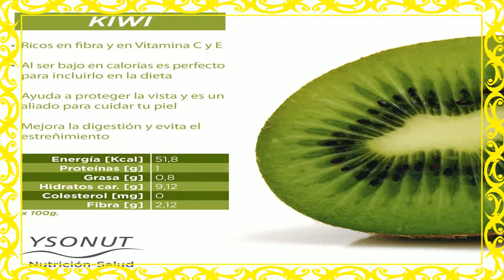Kiwi Para El Estreñimiento 🍀 Beneficios Del Kiwi Para Bajar De Peso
kiwi para el estreñimiento - kiwi para el estreñimiento -  ¿es bueno el kiwi para el estreñimientos?

verduras para el estreñimiento. alimentos para el estreñimiento cronico.

frutas para evitar el estreñimiento.

jugo de kiwi para combatir el estreñimiento.
frutas para el estreñimiento - que puedo tomar para el estreñimiento.

las mejores frutas para mejorar y desaparecer el estreñimiento.
smoothie de kiwi para combatir el estreñimiento..

el kiwi es una fruta repleta de fibra soluble  por ello ayuda en la digestión y mejora el tránsito intestinal  siendo una gran aliado para prevenir el estreñimiento.  la fibra ayuda a combatir el estreñimiento y regula el tránsito intestinal  además que posee una enzima llamada actinidina que nos colabora a tener una buena digestión..  es un remedio natural para tratar el estreñimiento que se usa desde hace mucho tiempo.
afortunadamente  hay muchos alimentos que una persona puede comer para ayudar a aliviar el estreñimiento y los alimentos para evitar que pueda empeorar el estreñimiento. beneficios del kiwi, vitaminas c y e, remedios naturales para el estreñimiento y la diverticulitis.
kiwi para el estreñimiento -   kiwi contra el estreñimiento... fruta vital para el crecimiento de los niños..
kiwi para el estreñimiento ✉como se come el kiwi.
si el kiwi es ingerido a primeras horas de la mañana  es un remedio muy utilizado para remediar el estreñimiento.
el kiwi es bueno para el estreñimiento. evita el estreñimiento con solo 3 ingredientes.
que puedo tomar para el estreñimiento.
alimentos prohibidos para el estreñimiento.  la papaya es buena para el estreñimiento debido a que contiene un compuesto llamada papaína  una sustancia muy útil para nuestro intestino.

el melón es una de las frutas con mayor cantidad de agua  cerca de un 90% por lo tanto es muy hidratante y recomendable para evitar el estreñimiento.
 el kiwi: el kiwi es una deliciosa fruta que contiene una sustancia llamada actinidina  una enzima que estimula los receptores del colon facilitando el tránsito intestinal  lo cual alivia el estreñimiento..

beneficiosa contra el estreñimiento y la diverticulitis..

 también son ricos en fibra  excelente para mejorar el tránsito intestinal y evitar el estreñimiento. al tratarse de una fruta llena de fibra soluble  el kiwi beneficia en la digestión y perfecciona el tránsito intestinal  por lo que evita el estreñimiento.
evita el estreñimiento con este batido de kiwi  solo necesitas 3 ingredientes.
el estreñimiento es un padecimiento muy común  lo importante para desaparecer este mal es incrementar una buena cantidad de fibra  aumentar el consumo de agua y hacer ejercicio con regularidad.. frutas para evitar el estreñimiento...